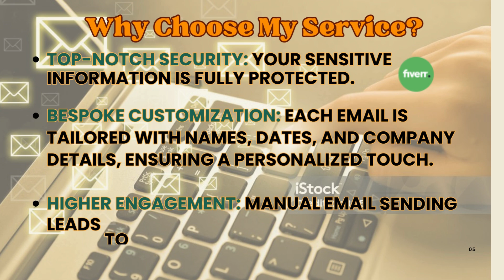Get Personalized Manual Email Sending Service on Fiverr | Boost Your Engagement Now!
Are you looking for a reliable and personalized manual email sending service? I specialize in manually sending emails 1 by 1, ensuring each message is customized to fit your needs, boosting engagement and response rates. Whether it's for email marketing, business outreach, or customer follow-ups, I offer fast delivery, unlimited revisions, and a money-back guarantee.

💼 Services include:

Manual email sending
Personalized email customization
Secure and confidential handling
Enhanced engagement compared to automated emails